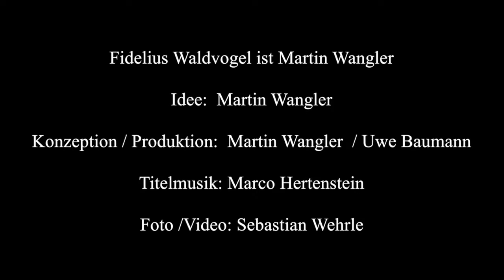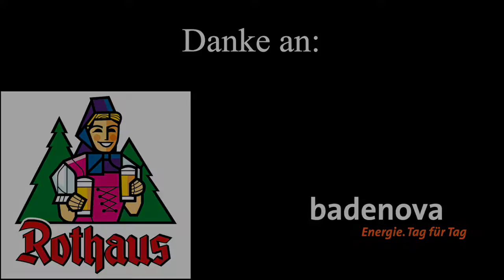Heimat.tour Schwarzwald – Trailer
Nächste Ausfahrt: HEIMAT – am 22. Juli startet Fidelius Waldvogel mit seinem Traktor einen ungewöhnlichen Road Trip durch den Schwarzwald, wir begleiten ihn dabei...